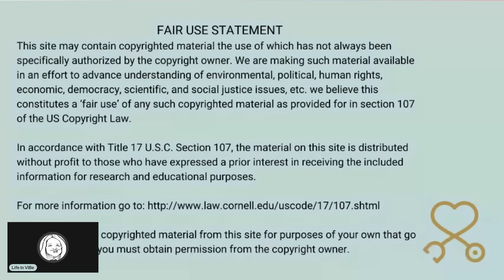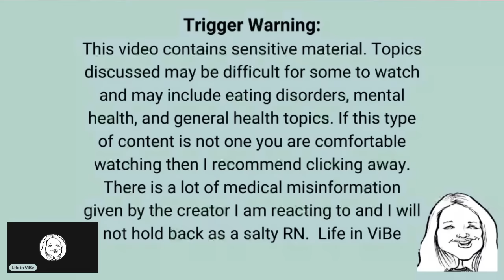The EPIC ROAST of Foodie Beauty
Foodie Beauty or Whatever Mariam goes back to on-camera live streaming. It's as dull as dishwater, but we try to liven it up with a little bit of a roast! No other reason to give Foodie's terrible nonsense more explanation. Trigger warning for anyone with common sense and a brain!

I have been using this software.  Want to create live streams like this?